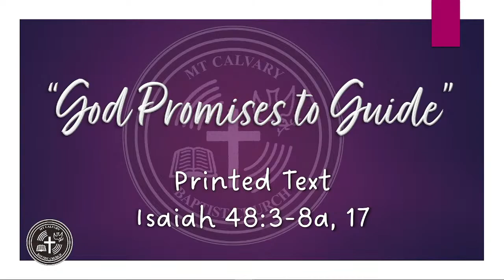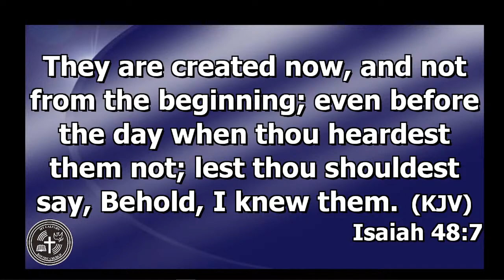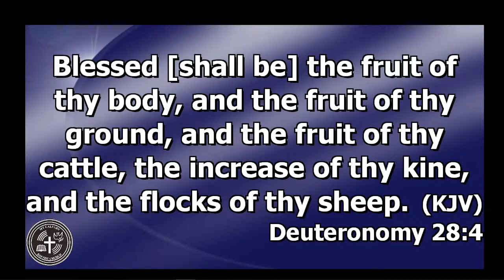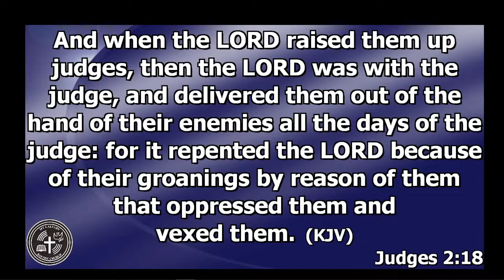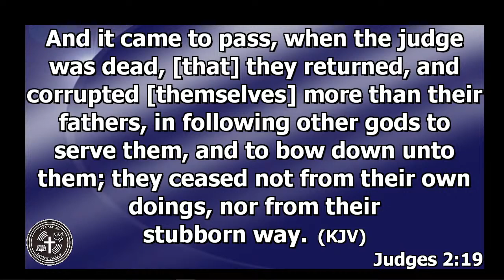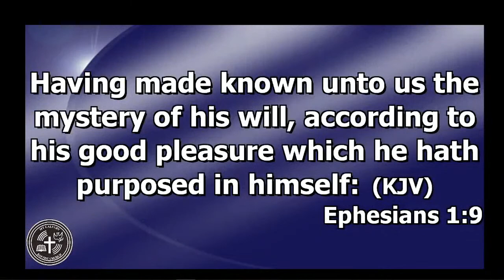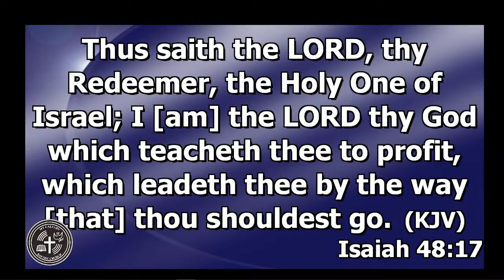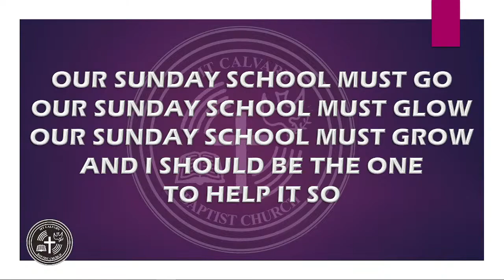Sunday School, January 15th, 2023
Lesson Title: “GOD PROMISES TO GUIDE”
Isaiah 48:3-8, 17
Dr. Terence C. Raven, Pastor